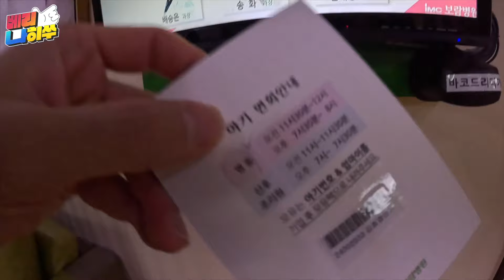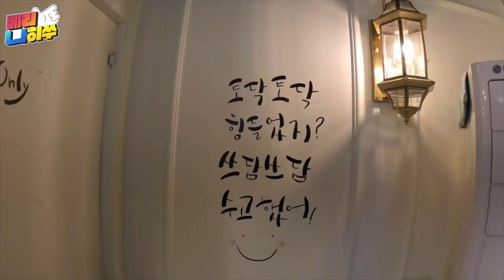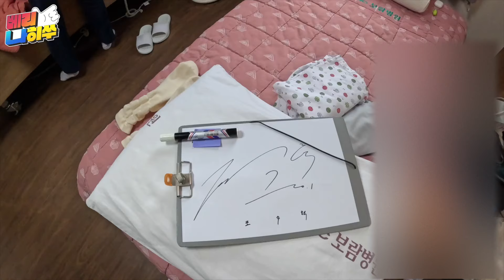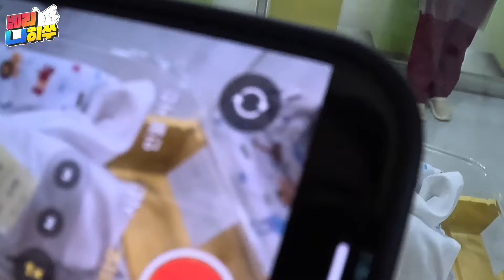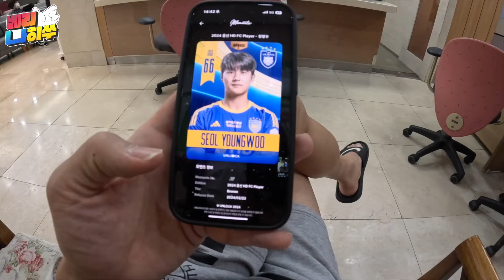[일상 VLOG] 병원 VLOG (강고 세상2-3일차!)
강고 세상2-3일차!